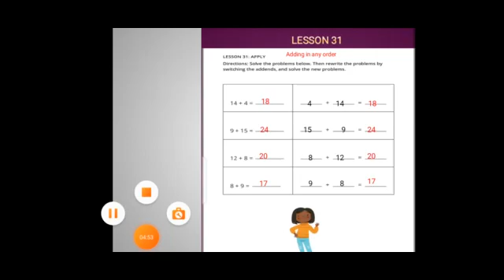Math prim 2 first term lesson 31